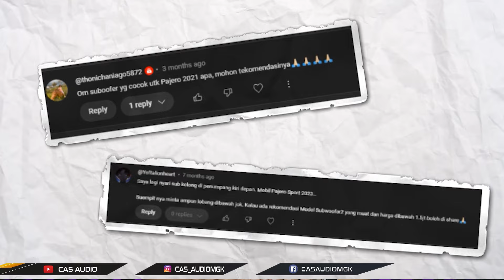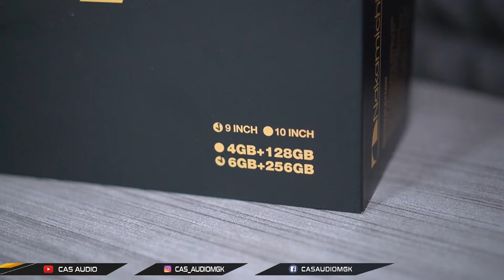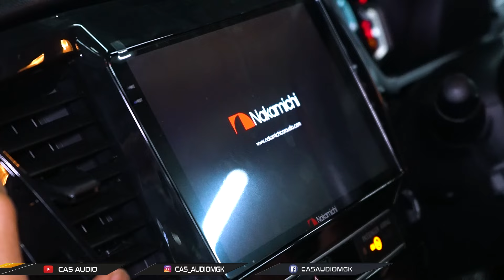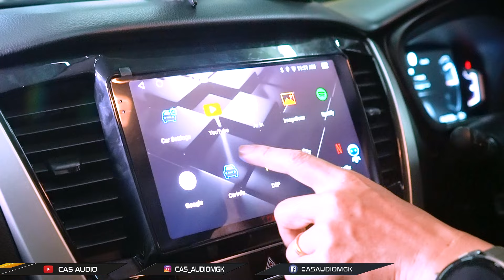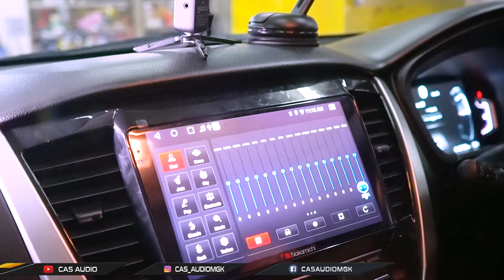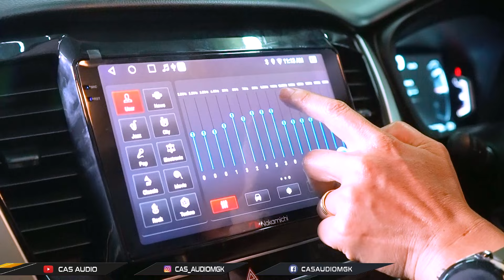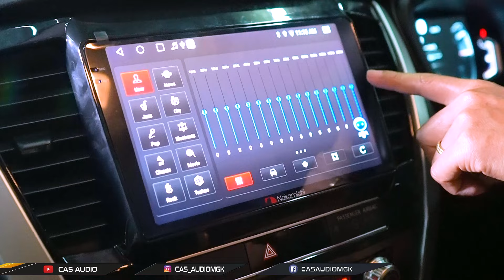BOONG.!! PAJERO 2024 GAK BISA PAKE SUBKOLONG..!! PAKE JBL MALAH ENAK BGT ASAL EQ NYA GINI..!!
HALO GUYS
SALAM EMEJING
Pajero sport dikenal punya space sempit nih buat pasang subkolong, di video ini kita coba buktikan dan pasang subkolong dari jbl basspro sl2.. apakah muat?? yuk tonton bareng2 guys..!!

𝐂𝐀𝐒 𝐀𝐔𝐃𝐈𝐎